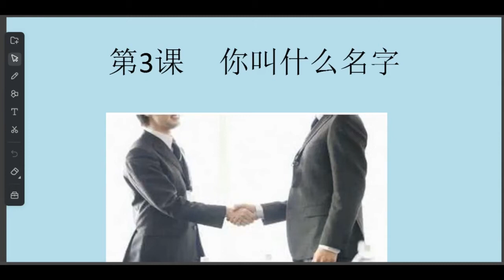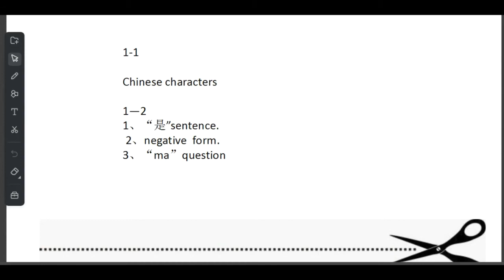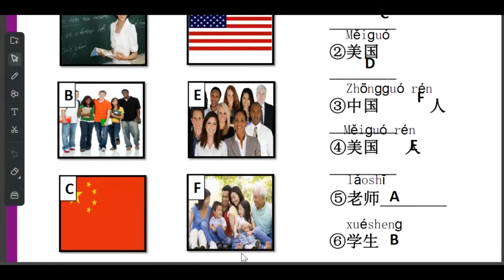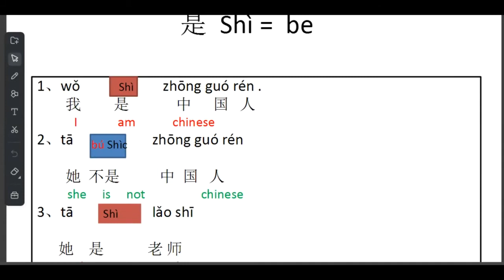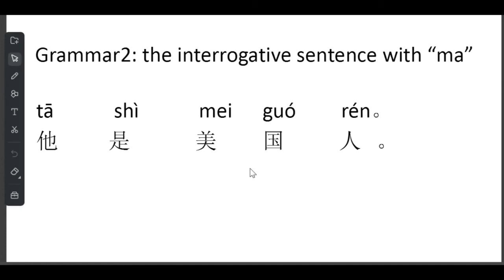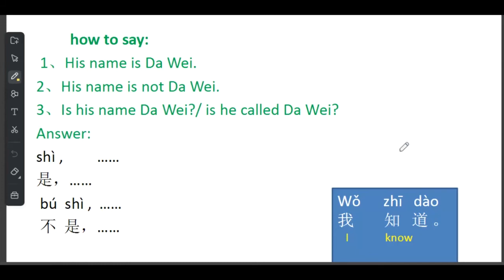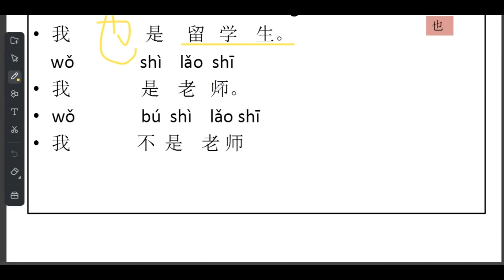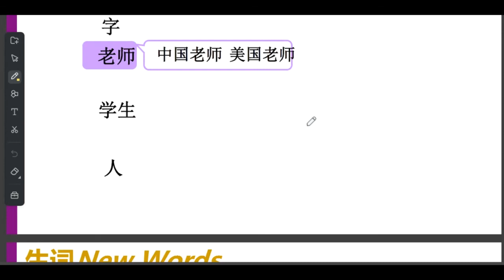Learn Chinese for Beginners HSK 1 Chinese Class Lecture 2